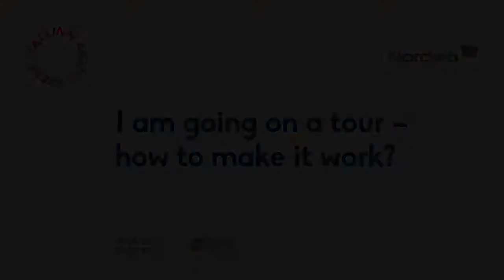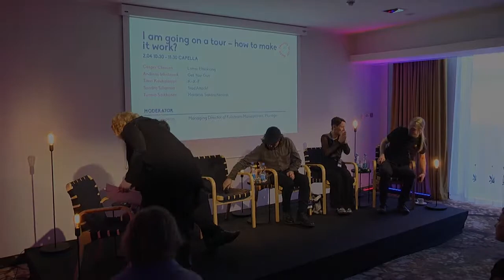I am going on a tour – how to make it work?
Tallinn Music Week 2016 conference panel

The true spirit of DIY: artists who are fully aware and in charge of their careers – from the first offer to a full tour – budget, planning, paying the bills.

Andreas Westmark – Get Your Gun
Timo Kaukolampi – K–X–P
Sandra Sillamaa – Trad.Attack!
Tuomo Saikkonen – Mokoma, Sakara Records
Moderator: Virpi Immonen, Managing Director of Fullsteam Management, Manager